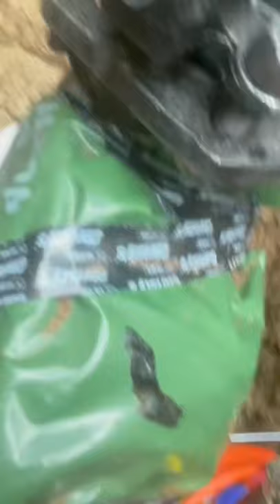Cathodic Protection on Ductile Iron for City of Roseville sewer lift station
Cathodic protection on ductile iron pipeline for a sewer lift station in Roseville, CA.